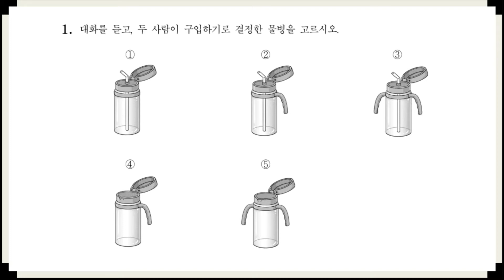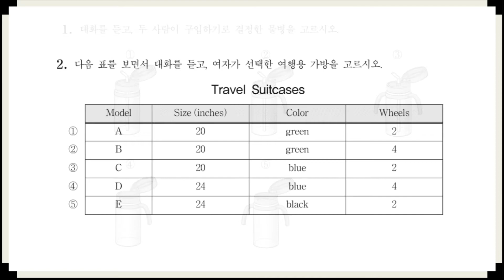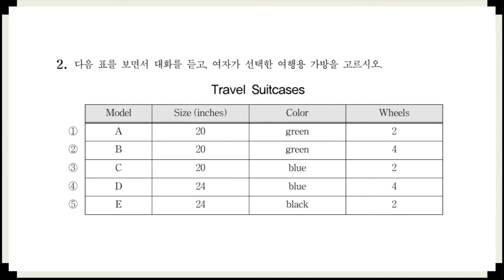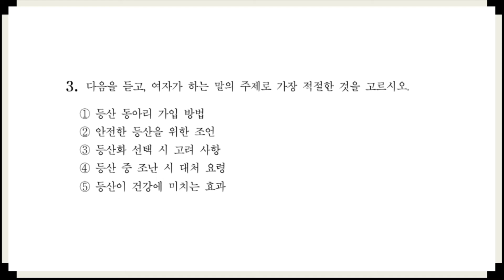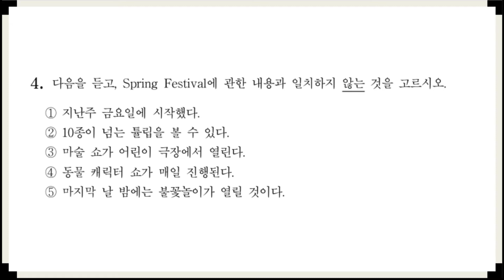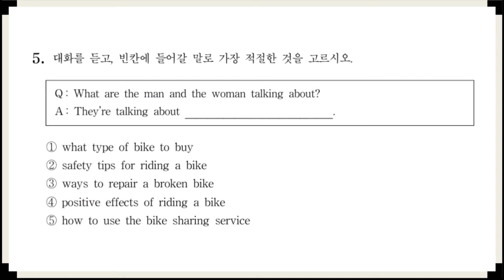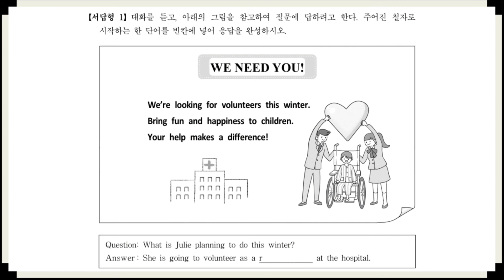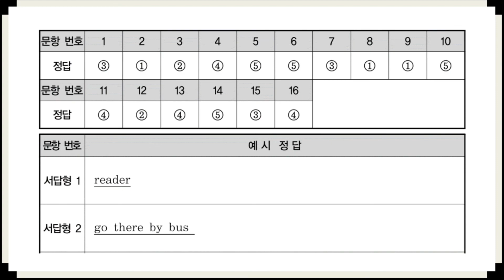2019년 고2 학업성취도 평가 영어듣기평가 6월 시행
정답은 영상 마지막에 있습니다